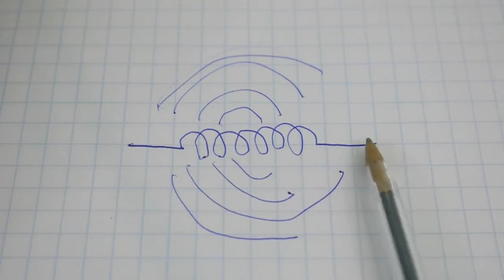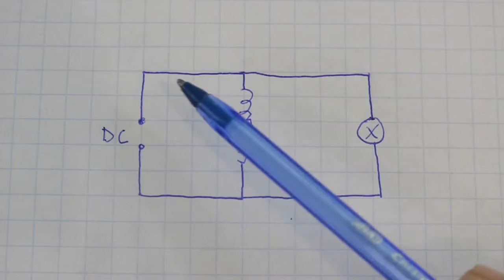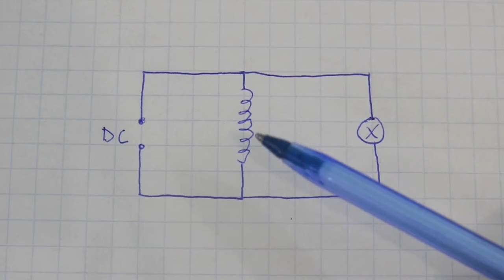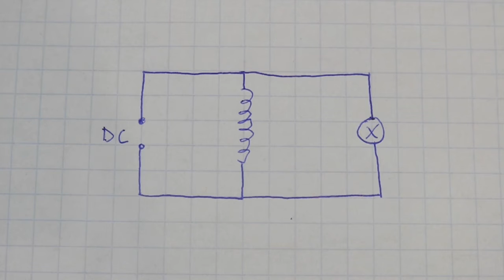Simple Inductor Experiment